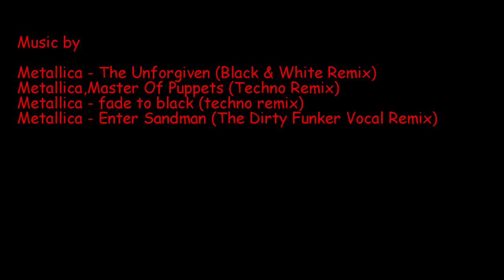Upper Gauley. September of 2015.